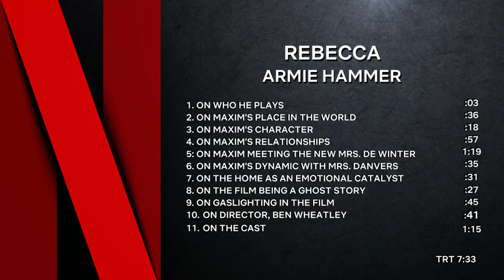REBECCA | Armie Hammer "Maxim de Winter" On-set Interview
Directed by Ben Wheatley and starring Lily James, Armie Hammer, Keeley Hawes, Sam Riley...

A young newlywed arrives at her husband's imposing family estate on a windswept English coast and finds herself battling the shadow of his first wife, Rebecca, whose legacy lives on in the house long after her death.